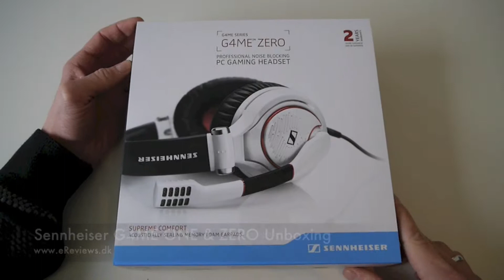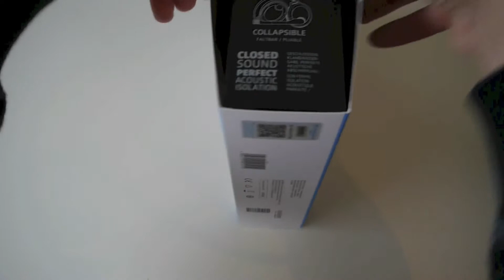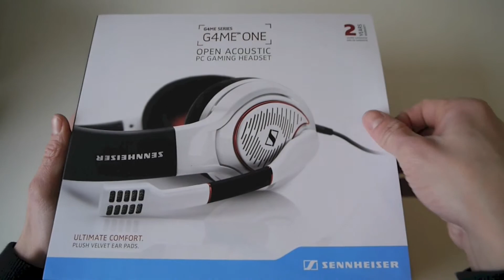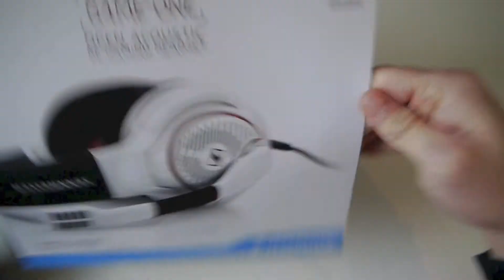Sennheiser G4ME One & Zero Unboxing (Dansk)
Vi unboxer, sammenligner og deler vores første indtryk af Sennheiser's nye top-produkter i G4ME-serien, nemlig modellerne ZERO og ONE, begge stereo headsets til PC gaming i den tunge del af prisskalaen.